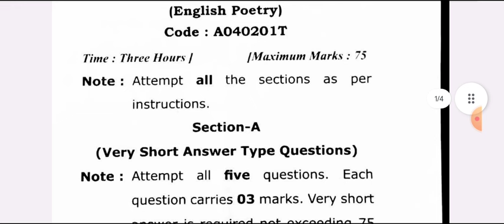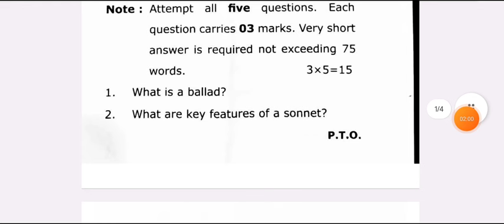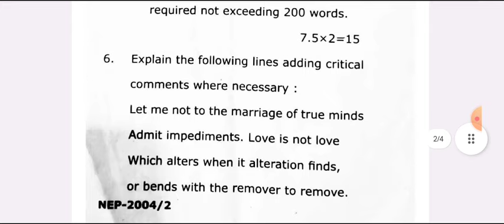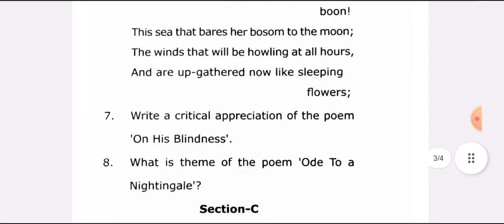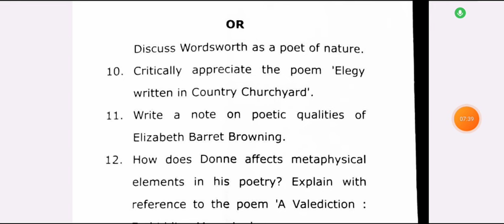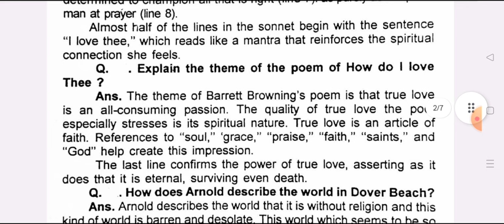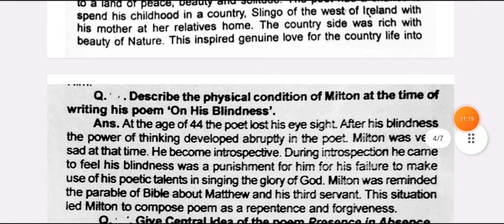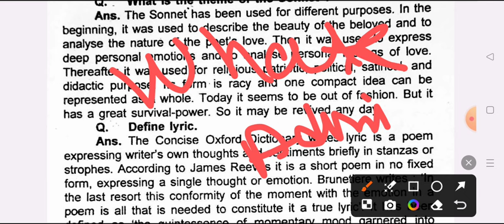B.A 2nd Semester English Question Paper 2024 | ba second semester english poetry imp question answer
ba1styearenglishpaper2023-24
B.A 1st year english poetry model paper 2024 avadh universtiy
B.A 2nd semester english question answer 2024 rmlau
BA 2nd semester English important question 2024 rmlau
B.A 2nd semester english poetry  question paper 2024
ba english exam 2024
ba englsih paper 2024
ba 2nd semestser mjprau model paper 2023-24
ram manohar lohiya university english 1st semester question 2024

ba 1st semester english poetry model paper 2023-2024

B.A 1st semester english poetry question 2023-24
ba 1st year 1st semester english poetry question answers 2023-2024
ba english model paper 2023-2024
BA english 2nd semester important question 2024 rmlau
BA first year 2nd semester english important questions
b.a 2nd semester english solved model paper 2024 rmlau
B.A first year 2nd semester poetry important question 2024
ba second sem english poetry question answes 2024
ba 1st semester english literature question 2024
english poetry ba 2nd semester queston
ba 1st year english literature question
english prose and writing skills BA 2nd semester
BA 1st year english prose important question answer pdf
 BA 1st semester english impotant question 2024 january exam
 BA 2nd semeser english model paper 2024 ayodhya university
  maa shakumbhari university ba first semester english question pdf

BA first year 1st semester english prose model paper 2024

kashi vidyapith university BA 1st semester english imp. question 2023-24

BA 2nd semester english literature model paper 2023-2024
english literature most important question ba 2nd semester 2024
most important questioin english prose 2024 2nd semester
very important question eglish ba 2nd semester
 english prose model paper ba 2nd semester 2024 avadh university
ba 2nd semester english prose and writing skill model paper 2024
ba 2nd semester english prose syllabus 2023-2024

english important question ba 2nd semester 2024
english ba 1st year 2nd semester 2024 dr ram manohar lohiya university
english b.a 1st semester 2024
english previous year question paper ba 2nd semester 2024
BA 1st year english poetry model paper 2024
english poetry previous year paper 2024 avadh university ayodhya
BA 1st year english literature study of poetry question paper 2023
english literature ba first year paper poetry 2024
BA 1st year english most important questions 2024
BA 1st year English 2nd semester new syllabus 2024
BA 2nd semester english poetry solved model paper 2024
BA 2nd semester english prose solved model paper 2023
english question paper B.A 2nd semester 2024 rmlau ayodhya
english literature model paper ba 2nd semester 2024
BA 1st year english model paper 2024 avadh university
ba 2nd semester english prose model paper 2024 rmlau
BA 2nd semester english prose question paper 2024
english prose important question ba 2nd semester 2024 rmlau
ballia university english prose important question 2024
english important question answers ba 2nd semester 2024

avadh university english important questiion ba 2nd semester 2024
ba 2nd semester english important topics 2024
english topics ba 1st year
BA 1st semester english model paper 2024  faizabad university
B.A first semester english question paper 2024 ayodhya university
BA 2nd semister english prose and writing skills important question
B.A first semistar english imp. questio answer pdf 2024